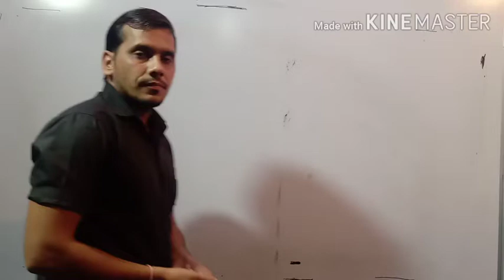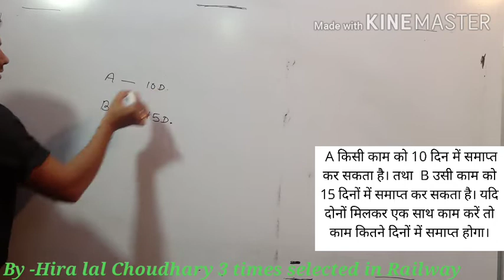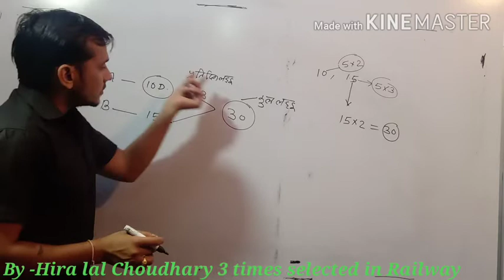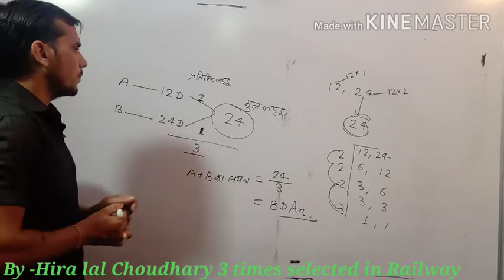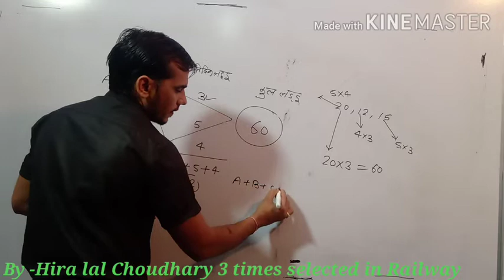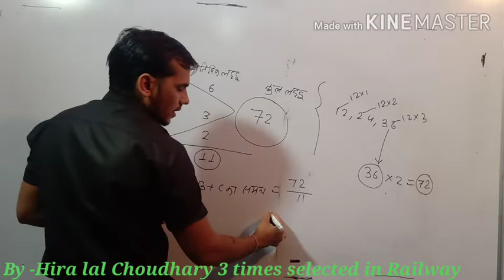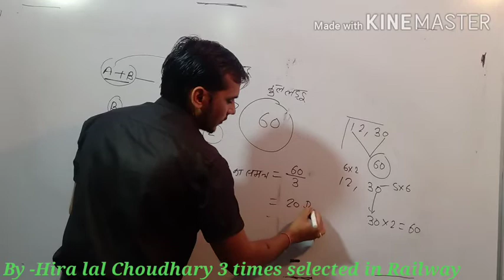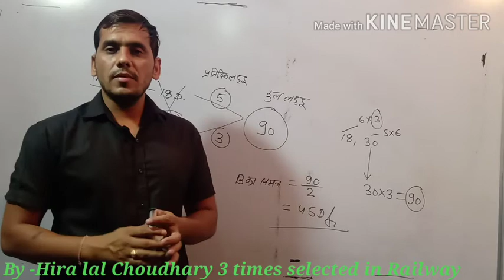समय और काम भाग:-1। Time and work।। RRB NTPC Group D।। Tricky Maths Adda।।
Complete simple interest

माध्य,माध्यिका,बहुलक और परिसर